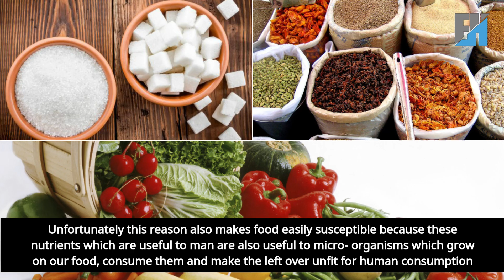Preservation of Foods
Delve into the fundamental principles of food preservation, a critical process aimed at maintaining the nutritional integrity and safety of food over prolonged periods, essential for combating spoilage caused by microorganisms that thrive on essential nutrients vital to both food quality and human health. Through methods such as canning, drying, freezing, and pickling, food preservation not only extends the shelf life of perishable items like milk, meat, and fresh produce but also minimizes waste, ensures consistent availability regardless of seasonal fluctuations, and enriches culinary options by introducing preserved foods into daily diets, thereby fostering sustainable consumption practices and bolstering food security efforts worldwide.